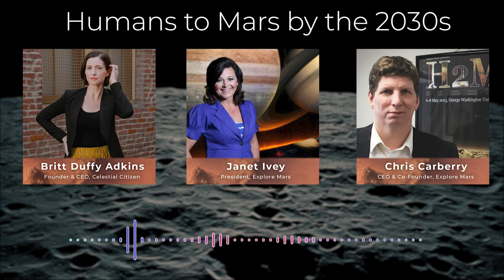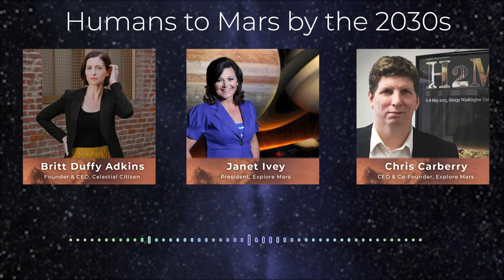Humans to Mars by the 2030s | Celestial Citizen Podcast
This week, we’ll be talking all things Mars with two leaders from the Explore Mars organization, Janet Ivey and Chris Carberry. We’ll also be discussing the upcoming Humans to Mars Summit, which is taking place in-person May 17-19th in Washington D.C. this year, and hoping to further conversations about how we get humans to Mars by the 2030s – the primary goal of this event.

This is the Celestial Citizen Podcast, Season 3, Episode 4.